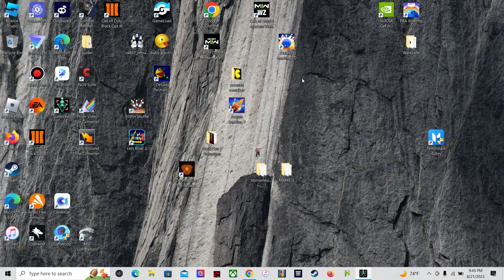gunlocked rage quit